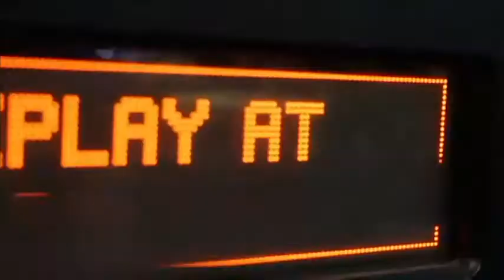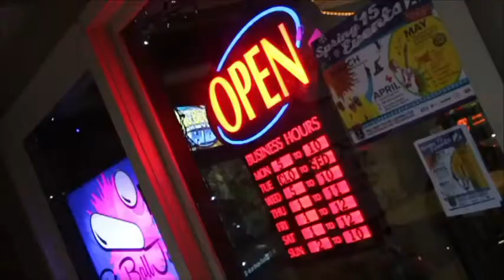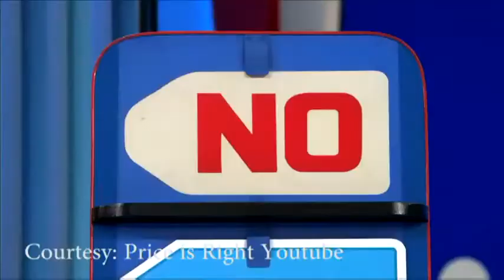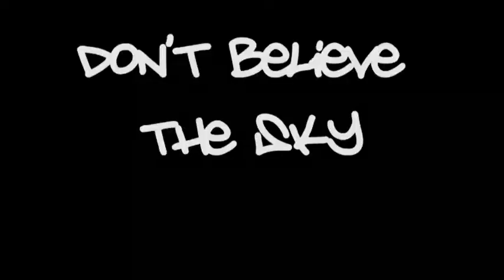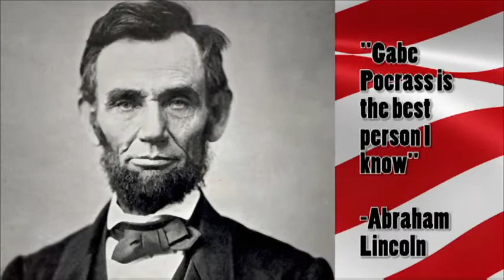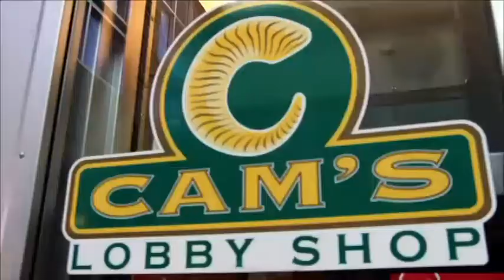Ramlife Entertainment: Pinball Jones, movie news and unpredictable Colorado weather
On this episode of Ramlife Entertianment we spotlight a Fort Collins favorite, Pinball Jones. Entertainment Reporter Kelsey Peterson gets some help from CTV Meteorologist Austin Harley for this weeks Kelsey's Korner. Ramlife host Gabe Pocrass has a special announcement for the student body that could change the face of ASCSU forever, Gabe4Senate. We have another great challenge this week, a peanut butter and jelly sandwich battle. CTV Sports reporters Olivia Landis and Brett Kennedy join us in the studio for the sandwich fun. All this, plus the weekly entertainment news including information on the new Walking Dead companion series and a big mistake on The Price is Right.

Watch Ramlife Entertainment live on Thursday's on channel 11 or live on collegian.com. Follow the show on twitter @RAMLIFE_ENT.